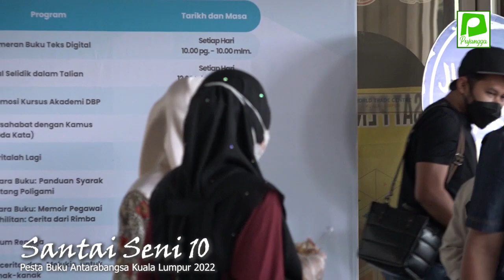TV PUJANGGA | Santai Seni 10 - 15.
Pesta Buku Antaranamgsa Kuala Lumpur 2022

Aktiviti komuniti SANG PUJANGGA, berpuisi, berlagu dan mencari diri dalam sketsa misteri Ilahi. Support kami di sini dan fb dan instagram rasmi
Channel TV PUJANGGA ini asalnya adalah TV PENA yang telah diwujudkan pada tahun 2014 bagi merakamkan berita/aktiviti-aktiviti ahli penulis dan penyair yang bernaung di bawah Persatuan Penulis Malaysia (PENA). Sejajar dengan perkembangan industri kreatif konten digital, terdapat beberapa lagi beberapa persatuan dan komuniti penulis penyair turut ingin bersama-sama menyertai teknologi ini, maka channel ini telah ditukarkan bagi menjemput semua pihak bergabung dan menyiarkan serta menyebar-luaskan lagi seni kreatif penulisan syair puisi di alam maya. Misi kami adalah untuk mendigitalkan seni penulisan, pemikiran dan ilham kreatif syair puisi agar ianya tidak pupus ditelan arus teknologi moden, insyaaAllah!